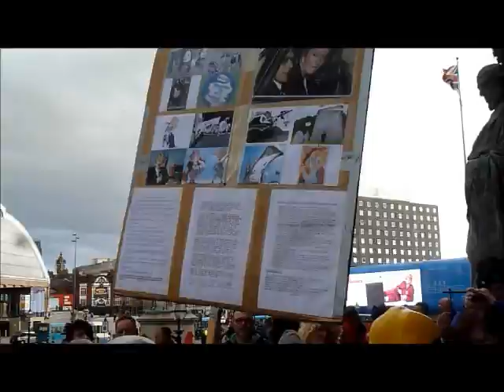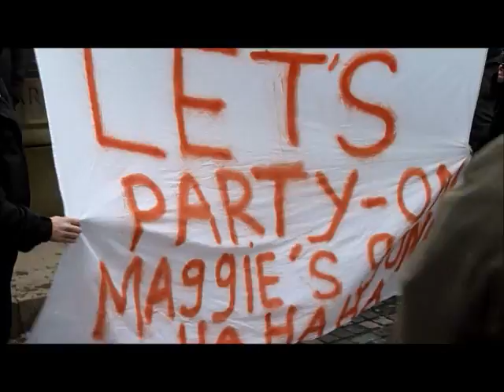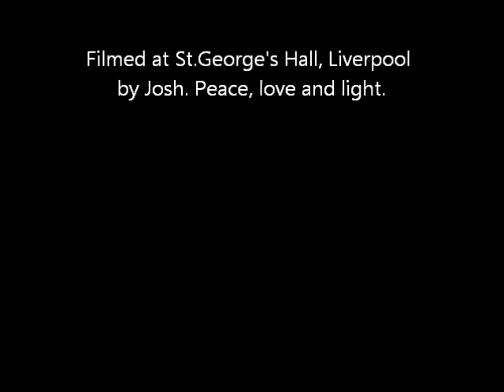Thatchers Dead Party, Liverpool 17th April 2013.